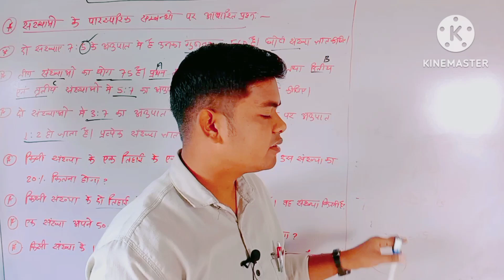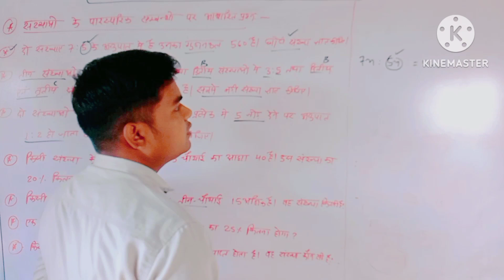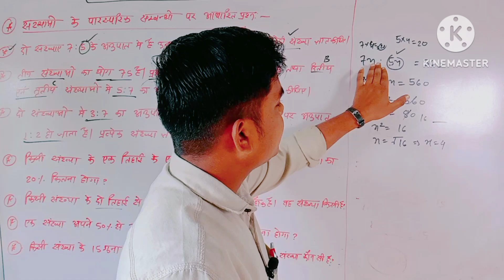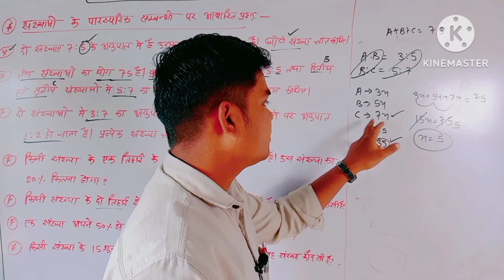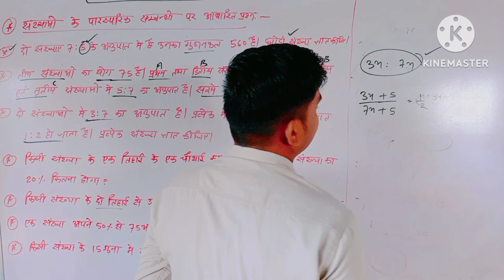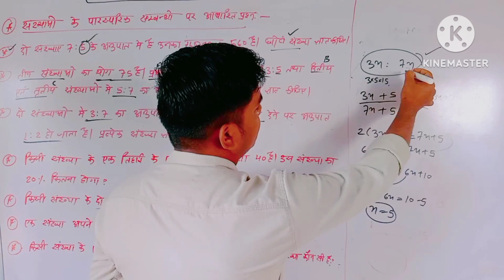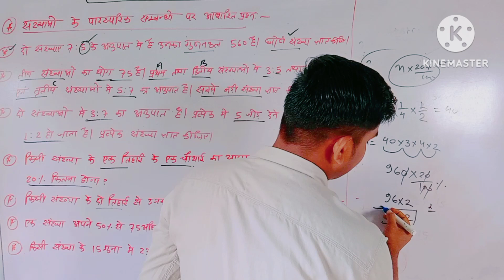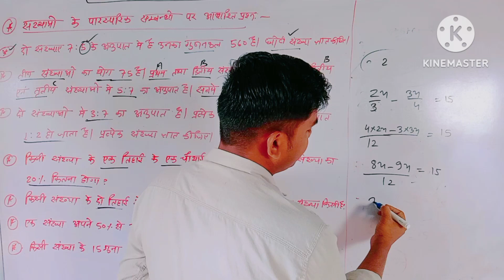NUMBER SYSTEM ।। CG sub-inspector mains क्लास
डिफेन्स कैरियर एकेडमी खैरागढ़।।